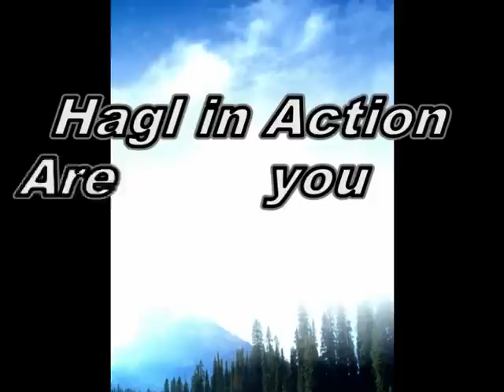Hagl in Action